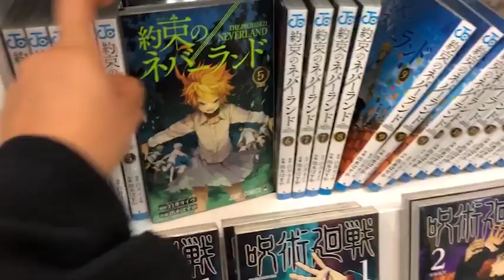Vamos a MangaSoko - Vlog de la vida en Japon y de viajes